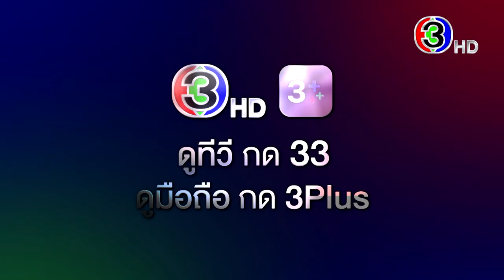ระเริงชล เร็ว ๆ นี้ | 3Plus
🏝ซัมเมอร์นี้!! เตรียมเก็บกระเป๋าไปเที่ยวทะเล สนุกลุ้นไปกับความรักและอุปสรรคของ "ระเริงชล" กับ "สิมิลัน" ที่ต้องต่อสู้กับธุรกิจผิดกฎหมายเพื่อปกป้อง “เกาะไม้ร่ม” อันเป็นที่รัก! ในละคร ระเริงชล เร็วๆ นี้ 🌊